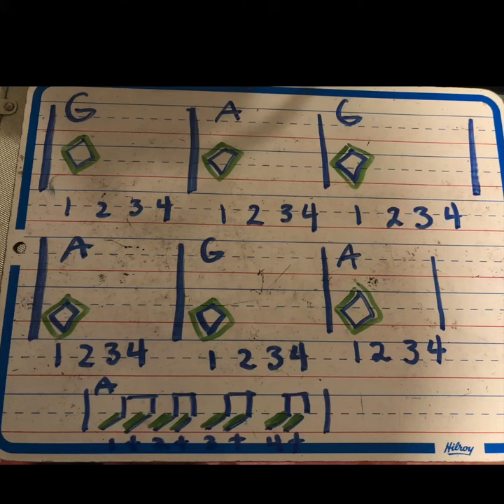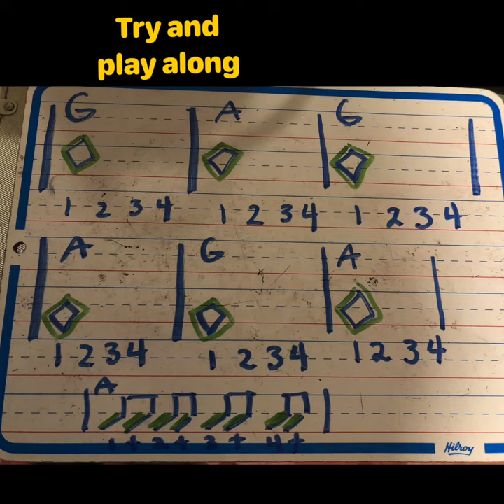Sunalta School Song Video 3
Learn the Prechorus , chords G A
Play the verse chords and Prechorus together with the drum  machine.